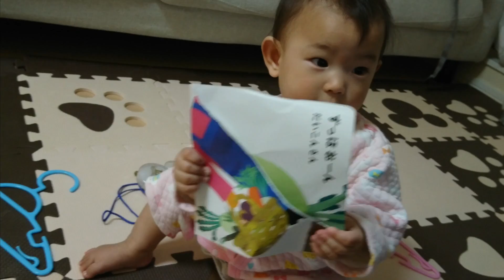葵の成長記録（2017年3月16日くらい）４K動画